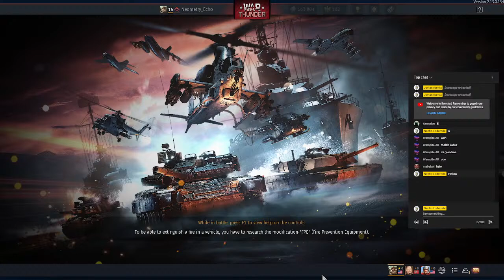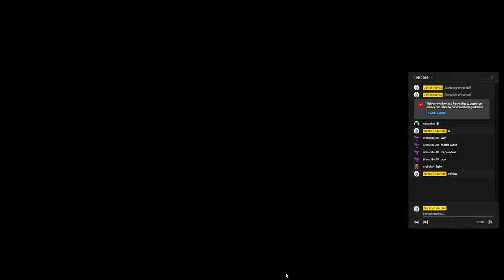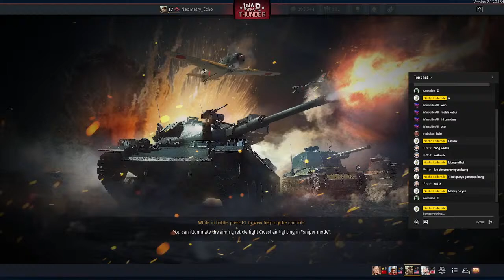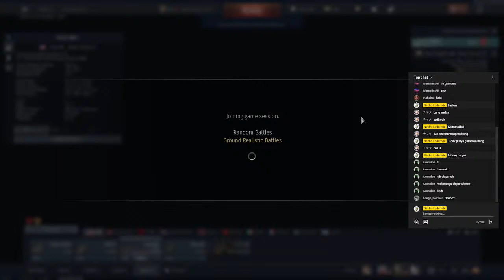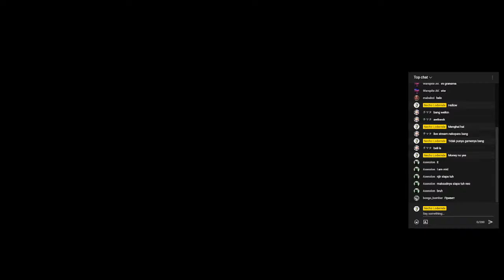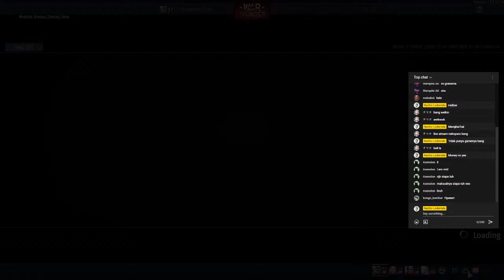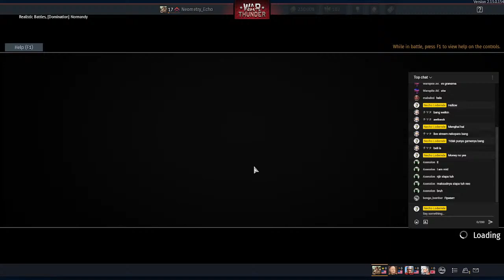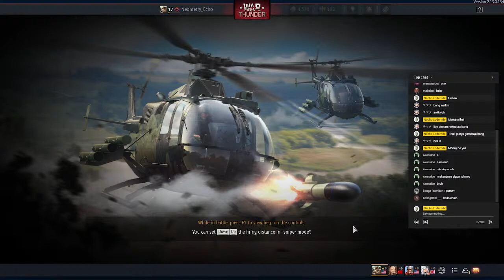War Thunder let's a play Eps. 01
War Thunder grind set with the boys